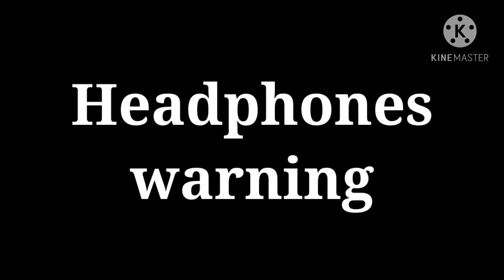[MCYT]Is not Christmas!!